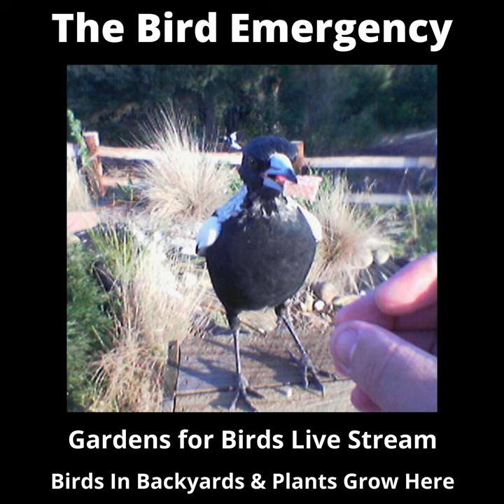Bonus - Creating and Maintaining a Garden for Birds (and Wildlife)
Here is a bonus for you! This is the Live Stream event/panel/seminar (whatever you want to call it) that took place on Monday July 5th, featuring Dr. Holly Parsons, the manager of the Urban Birds program at Birdlife Australia. You may know it as Birds in Backyards.  Dan Fuller, the host of the Plants Grow Here podcast is here too, and the discussion is directed by Grant Williams, host of The Bird Emergency.

 The key points discussed and where to get the Flowering Calendars mentioned in the show will be available on The Bird Emergency website later in the week.

 Birds In Backyards

 Plants Grow Here